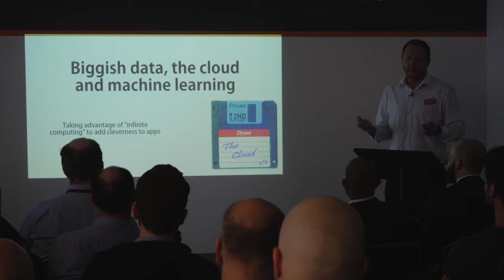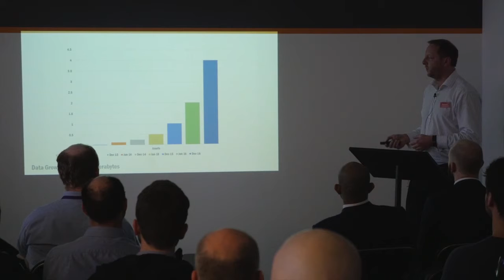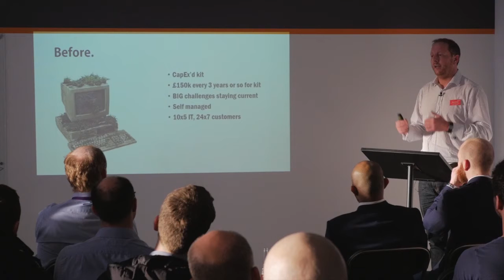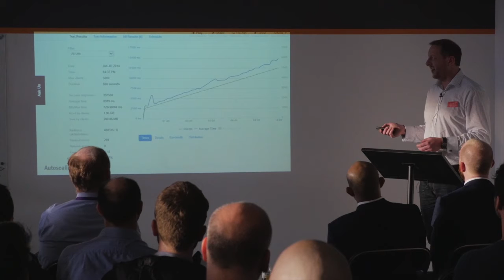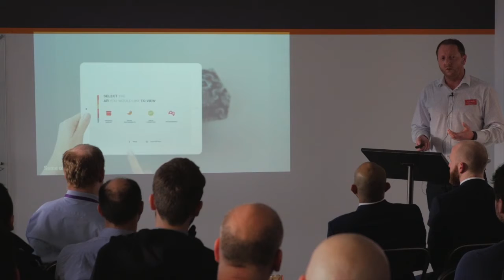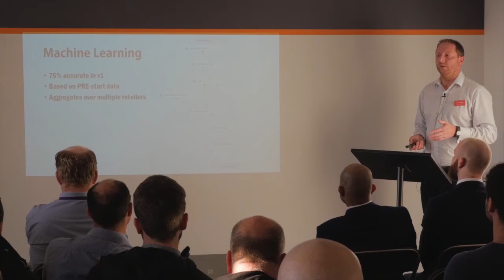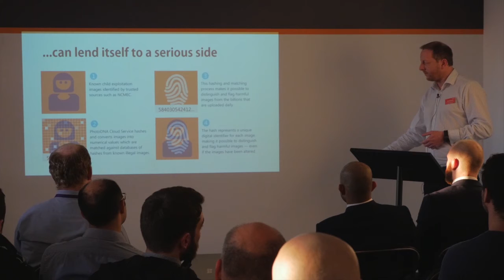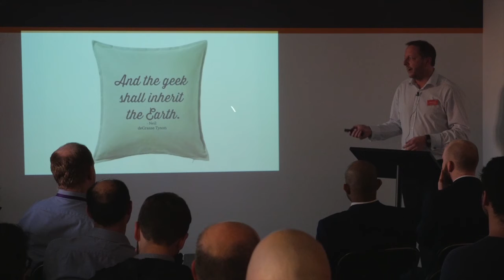Kevin Evans | "Biggish” Data, The Cloud and Machine Learning | Gravitas TechTalk